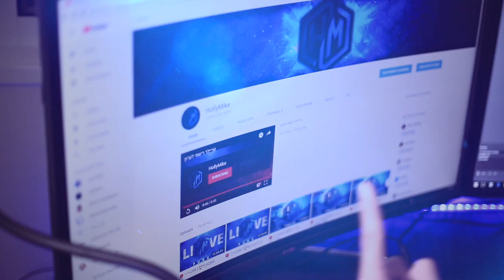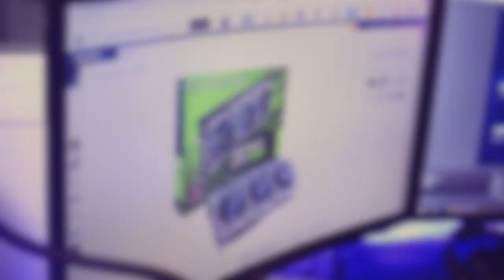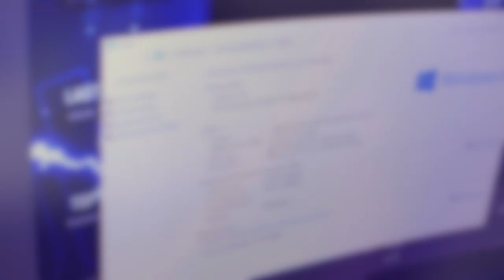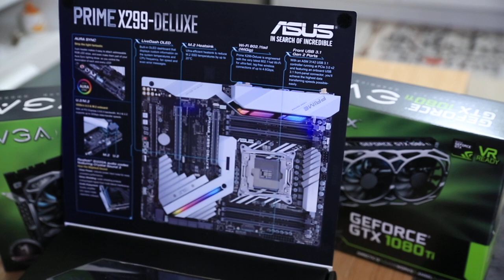Gamming set up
-Intel core i9-7940x 3.10  Ghz 14-core

-MotherBoard Asus Deluxe Prime x-299

-32Ram RGB corsair 3000 mhz 15LC

-Dual EVGA Geforce GTX 1080Ti ftw3 x2

-SSD 950 PRO m.2 512GB

-Hydro Series H115i CPU Cooler

-HX1200i Power Supply

-Crystal Series 570X RGB ATX mid-tower

-Sound Card Creative Sound Blaster r3

-Corsair Chair T1 Race Gaming

-Camera Logitech Pro Streaming c920

-x2 Monitor BenQ 32* 144Hz Curved